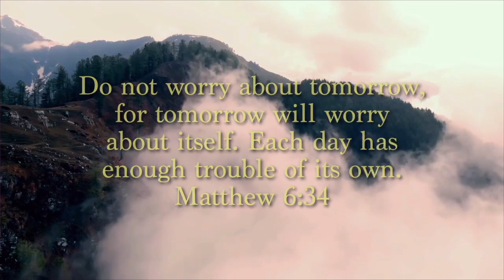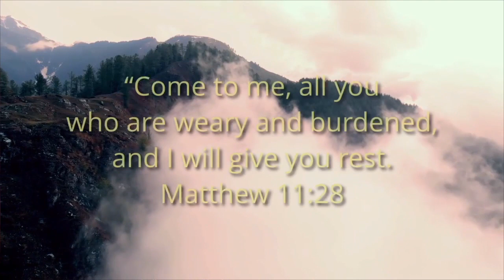3 Ways to Seek Healing from Trauma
Peace of Mind Part 6